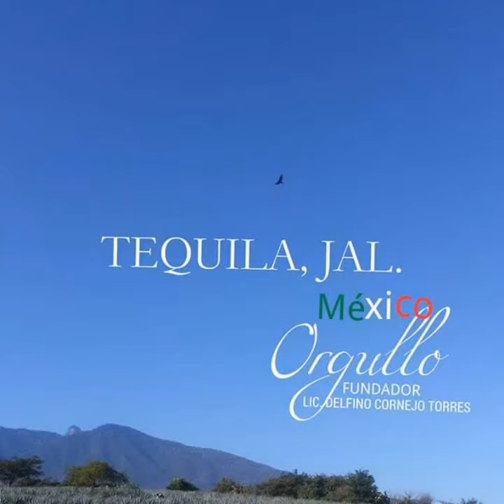MÉXICO TURISMO BIENVENIDOS ORGULLO MÉXICO FUNDADOR LIC. DELFINO CORNEJO TORRES